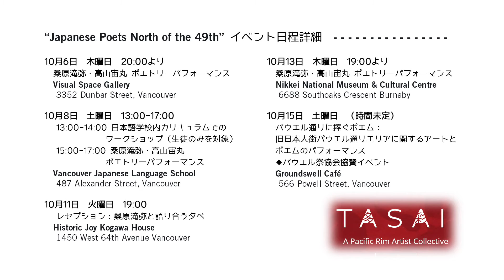詩人：高山宙丸（Part 3/3）Japanese Poets North of the 49th - カナダと日本を詩で繋ぐ、ポエトリー・コラボレーション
高山宙丸（Soramaru Takayama）